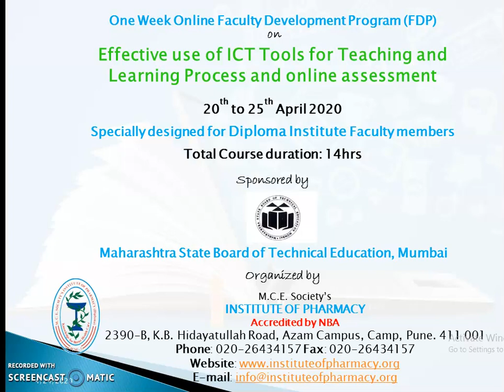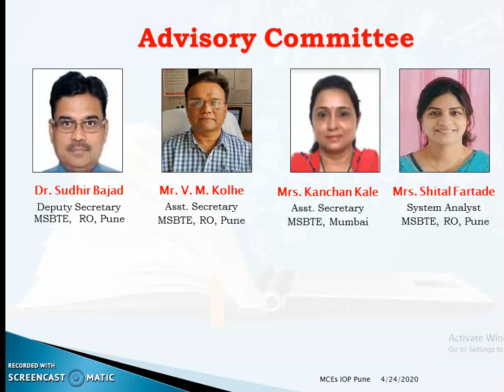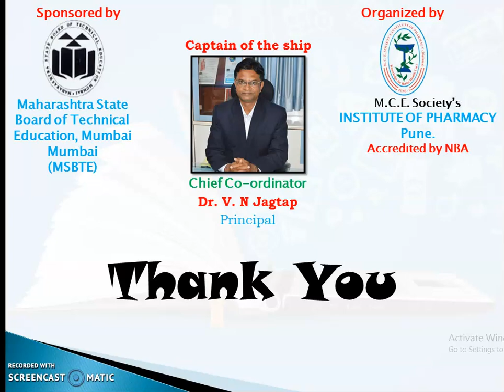Final vote of thanks on last day FDP 25/04/2020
One Week Online Faculty Development Program (FDP)
 on "Effective use of ICT Tools for Teaching and Learning Process and online assessment"
From: 20th April to 25th April 2020
(Specially designed for Diploma institute Faculty members)
Total Course duration: 14hrs